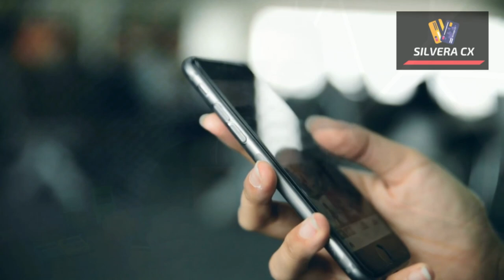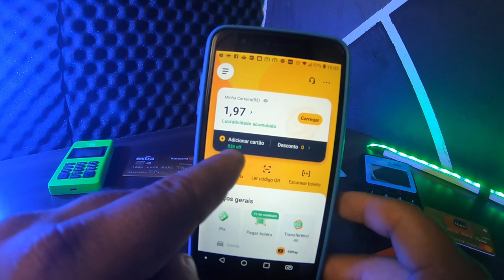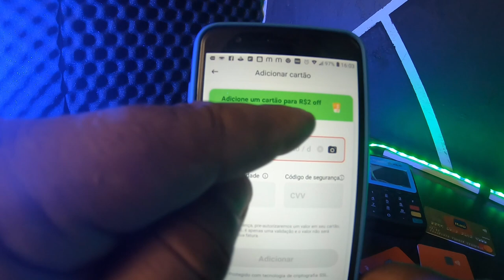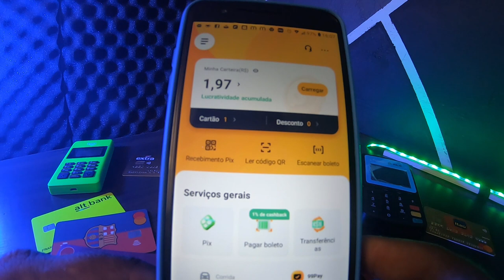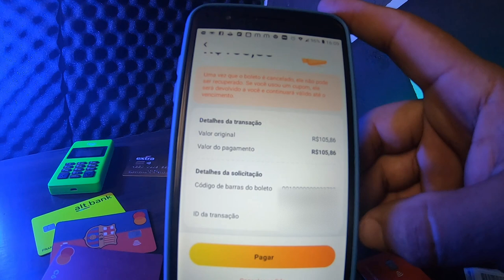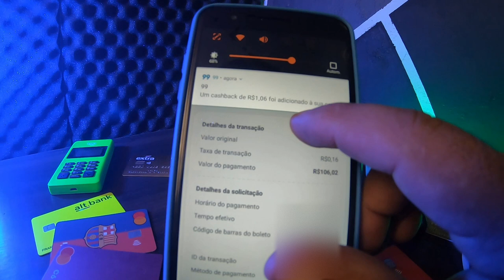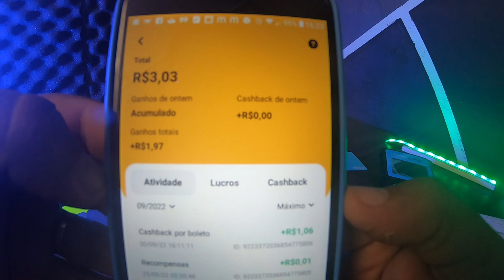✅✅URGENTE! Pagar Boleto NO CARTÃO de CRÉDITO SEM JUROS e Ainda GANHAR DINHEIRO DE VOLTA COM 99 PAY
NESSE VIDEO TE MOSTRO COMO PAGAR BOLETO DE CONSUMO SEM JUROS  USANDO O CARTÃO DE CRÉDITO E AINDA GANHANDO DINHEIRO. QUE SABER MAIS FICA ATÉ O FINAL DESSE VIDEO E VEM COMIGO CONFERIR...

🔴💳💳ATENÇÃO: CONVITE PRA PEDIR O CARTÃO DE CRÉDITO TRIGG

✅pagseguro.info/bkchqmth